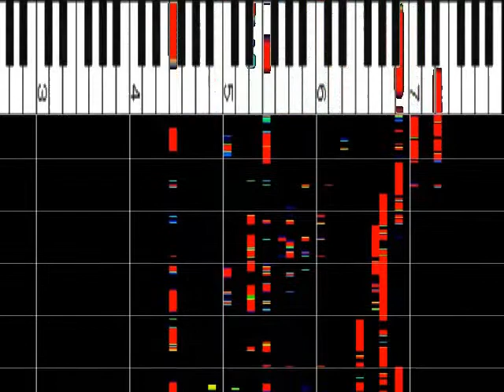小室哲哉作曲 『DEPARTURES』 ﾋﾟｱﾉｿﾛ ｽﾛｰ85% ｵﾙｺﾞｰﾙ解析